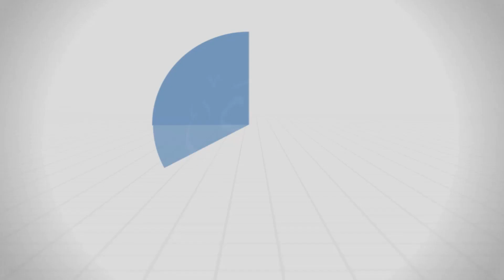هل يجوز أن أهب مالي لمن يخدمني؟ - د.محمد خير الشعال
هل يجوز أن أهب مالي لمن يخدمني؟.

لفضيلة الشيخ الطبيب